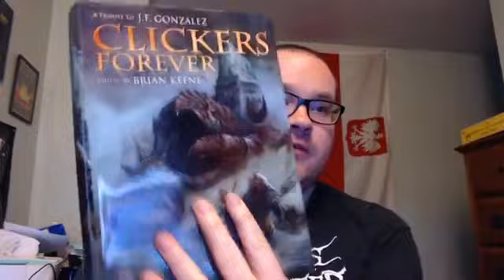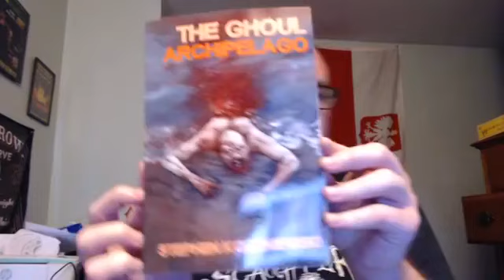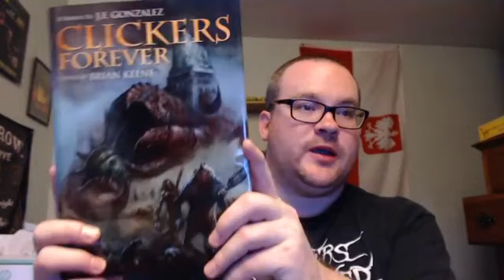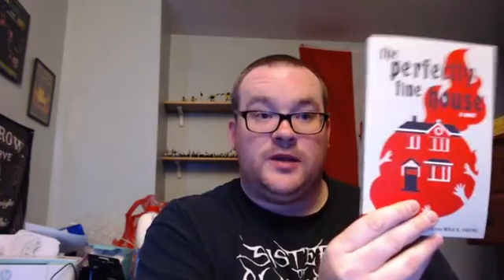Reading ("Deep Into That Dark One Peering") and AMA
Hey, everybody!  This is my live reading of my short horror story "Deep Into That Dark One Peering" from CLICKERS FOREVER.  This occurred 3/22/20 on The Splatter Club on Facebook.  Included is a question and answer session.

CLICKERS FOREVER: